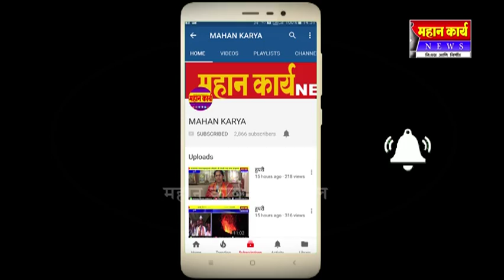कागवाड-म्हैशाळदरम्यान विधान व चरणाभिषेकाचे आयोजन शनिवारी होणार धार्मिक कार्यक्रम